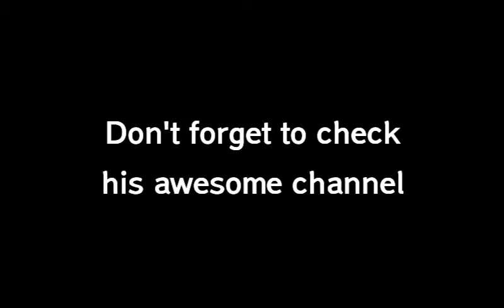Awesome Runs by JOAKIM AXIS